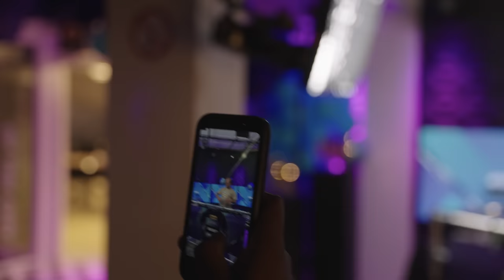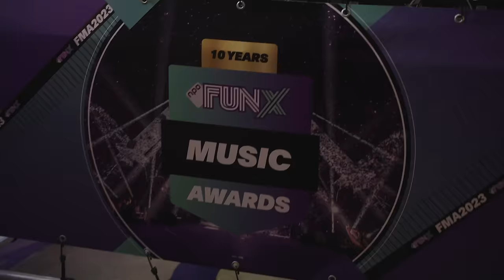NORDIN met OPWARMERTJE voor FUNX MUSIC AWARDS | DJ-SET | CLUB CARTIEZ!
Over een paar uur is het zover; de tiende editie van de FunX Music Awards. Nordin was te gast bij CLUB CARTIEZ voor een opwarmertje... Let's Go! Ben jij erbij? Wat is jouw favo tune?

Waar je ook bent, elk weekend brengt FunX de clubvibes naar jou toe. In Club Cartiez is het elke vrijdag en zaterdag de lekkerste party in het land, met leuke gasten, artiesten uit de club en de heerlijke dj-sets. Geen discussie mogelijk, dit is de allerbeste manier om je weekend te starten.

Dit is het YouTube kanaal van FunX Gemist. Hier zie je de hardste sessies, podcasts en meer. Neem ook een kijkje op ons hoofdkanaal waar o.a. Ouassima en Yous jouw favoriete series brengen, zoals: Van Straat Naar Platina, Big Mic, interviews met Glory vechters, Het Pleintje Van, etc. Maar ook festivalverslagen, straatinterviews en zo nu en dan een zieke prank met een artiest.